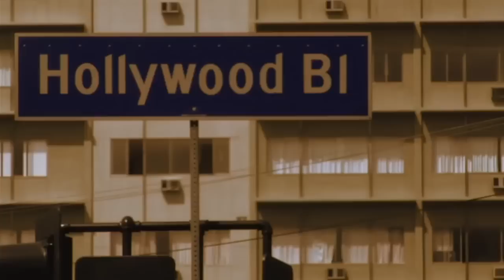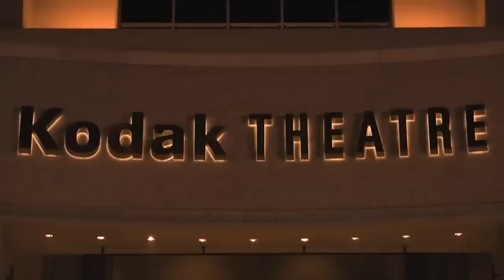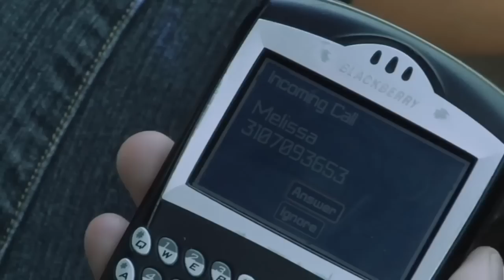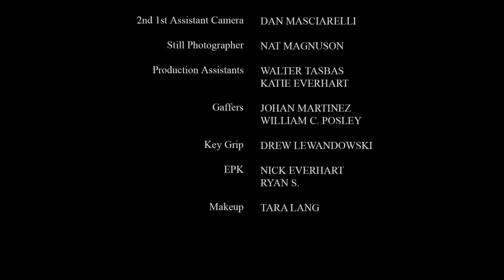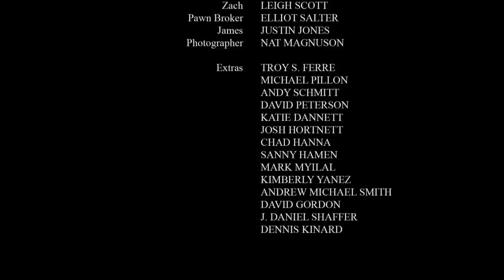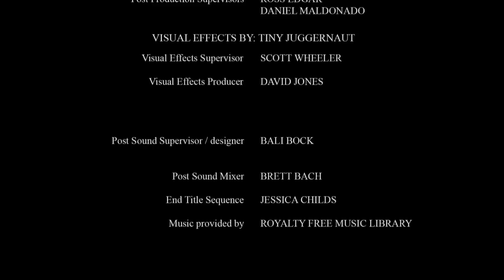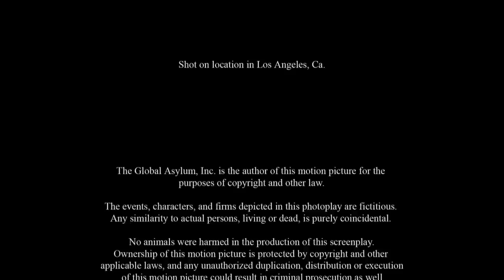Invasion Of The Pod People | Full Movie | Sci-Fi Horror | Alien Abduction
Invasion of the Pod People - After a meteor shower in California, Melissa feels that her co-workers and her boss Samantha that work in the agency owned by Vickland are acting differently after receiving a weird plant. She shares her fears with her colleague Billie and with Detective Alexander that are the only persons that she can trust.
2007.  Stars: Erica Kessler, Jessica Bork, Sarah Lieving